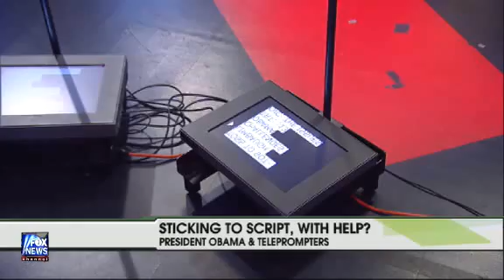Incompetent obama's Teleprompter Crutch- The one Seeks Dialogue With taliban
Gee (scratches head), I thought he was the "great communicator", The one, the lefts messiah... He doesn't know JACK SHIT! HAHAHAHAHAHAHA.

And this clown seeks to negotiate with the taliban?

HERE is a proposition that is bound to cut deep into the national psyche: Should the United States seek to negotiate with some of the same people who gave sanctuary to Osama bin Laden prior to the Sept. 11 attacks?

President Obama is sending an additional 17,000 American troops to Afghanistan, as part of his effort to try to put a tourniquet on the hemorrhaging war effort there. He has ordered a strategic review of United States policy there, and tasked a diplomatic behemoth — Richard C. Holbrooke, architect of the Dayton accords — to try to do in Afghanistan what he did in Bosnia. And he has, within days of assuming the presidency, taken ownership of the war in Afghanistan, with all of the Vietnam-era references to quagmire that come with it.

On November 4th, 2008 millions of Americans were shocked that a man of Barack Obama's limited experience, extreme liberal positions and radical political alliances could be elected President of the United States. For many of these Americans, the explanation was rather simple... the news media, completely enamored with Obama, simply refused to do their job.

On Election day twelve Obama voters were interviewed extensively right after they voted to learn how the news media impacted their knowledge of what occurred during the campaign. These voters were chosen for their apparent intelligence/verbal abilities and willingness to express their opinions to a large audience. The rather shocking video below seeks to provide some insight into which information broke through the news media clutter and which did not.

Hannity and Rush were the only two outlets where over 80% of the audience could correctly identify the majority party in the House.  Only a handful of others scored in the 70s.  How did we do?  Not too bad.  Online news ranked 14th, with an aggregate score of 29%.